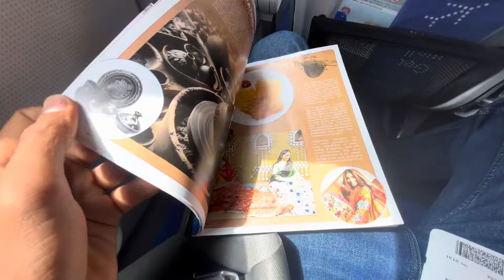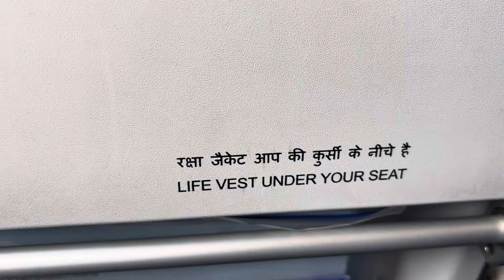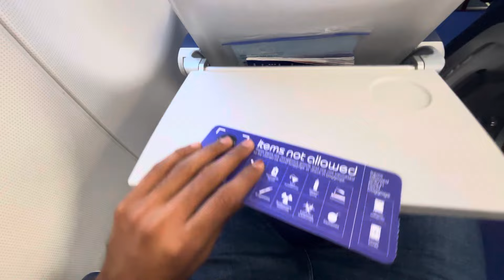पहली हवाई यात्रा कैसे करें || Frist flight || Jodhpur to Mumbai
hit likes.

Lots of ❤️